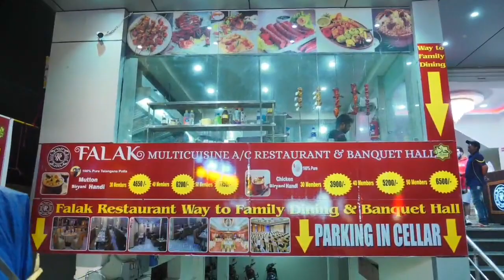Legal Notice to Hyd Cp for Checking Mobiles, Huzurabad Exit Polls, Oldcity Heritages Development.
Oldcity Heritages Development, Notice to Hyd Cp for Checking Mobiles, Huzurabad Polls Percentage